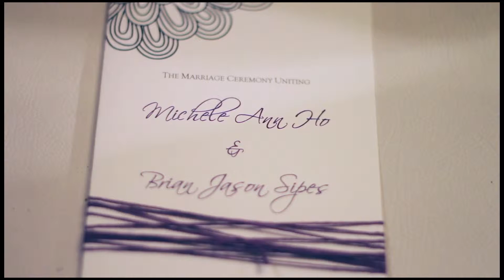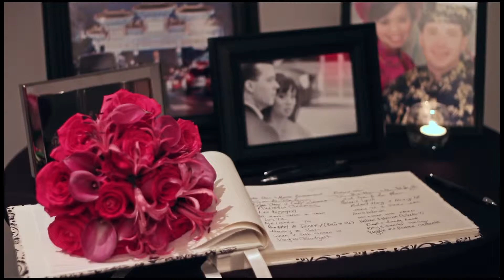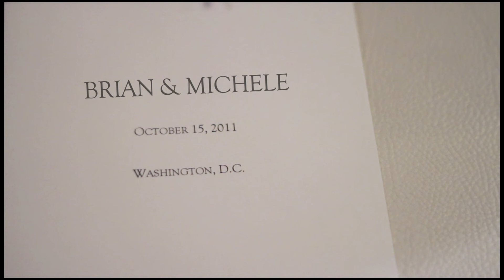Washington DC 's Best Wedding Videography - W Hotel Ceremony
Rocky and Sue Style.com
Modern and Cinematic Wedding Videography
Washington DC Area
Great Rates/ Highest Quality